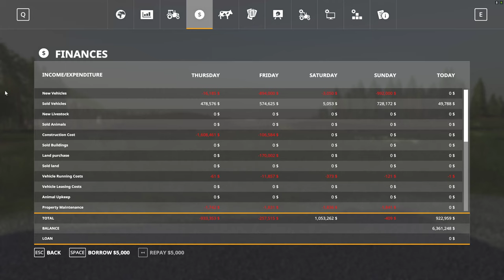Farm Sim Saturday.. Today we made some mega cash on corn.. Awesome case Combines